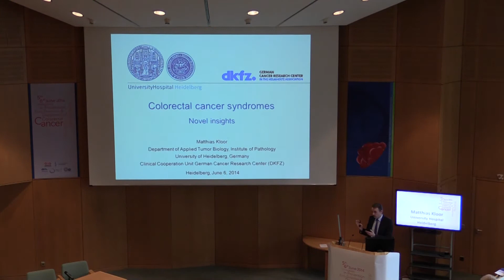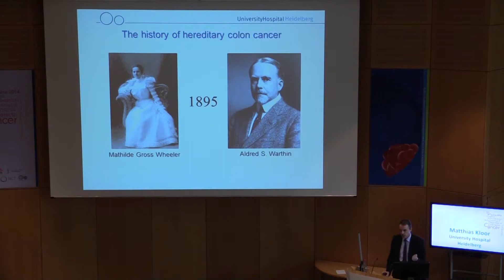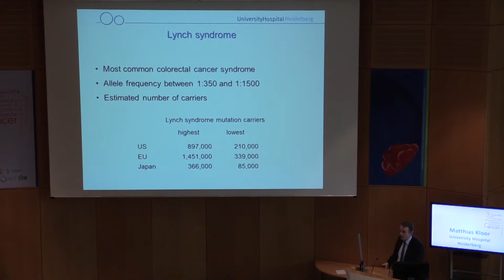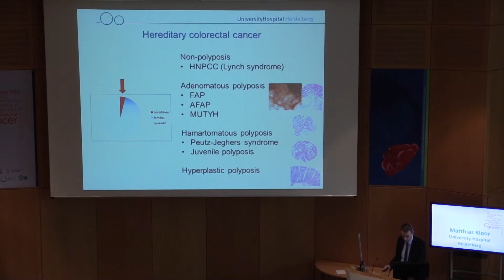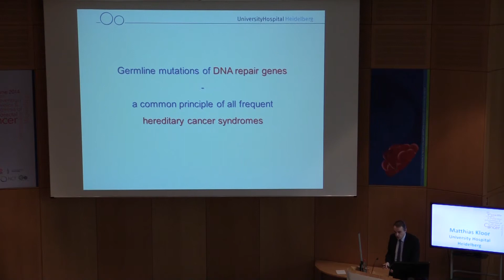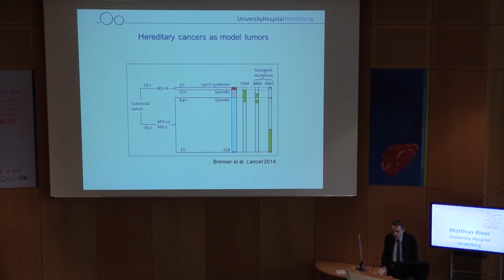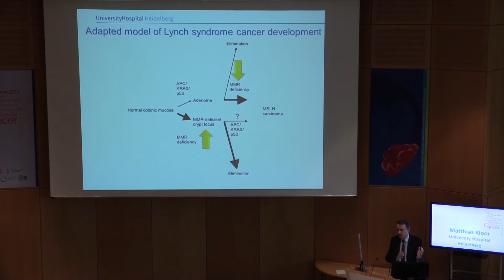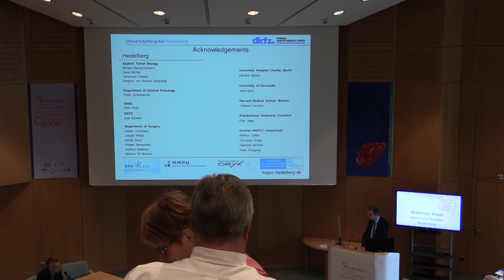Matthias Kloor: Colorectal Cancer Syndromes -- Novel Insights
Matthias Kloor
University Hospital Heidelberg
Colorectal Cancer Syndromes -- Novel Insights

Das Netzwerk gegen Darmkrebs veranstaltete gemeinsam mit dem Deutschen Krebsforschungszentrum (DKFZ), dem Nationalen Centrum für Tumorerkrankungen (NCT), dem Universitätsklinikum Heidelberg und der Felix Burda Stiftung am 5.-6.Juni 2014 den internationalen Expertenworkshop „Innovation in Prevention, Early Detection & Diagnosis of Colorectal Cancer". Führende Wissenschaftler aus USA, UK, Israel, Frankreich, Dänemark und Deutschland stellten ihre neuesten Forschungsergebnisse vor und diskutieren, wie zum Wohle der Patienten Erkenntnisse aus der Wissenschaft -- from Bench to bedside - in den klinischen Alltag überführt werden können.